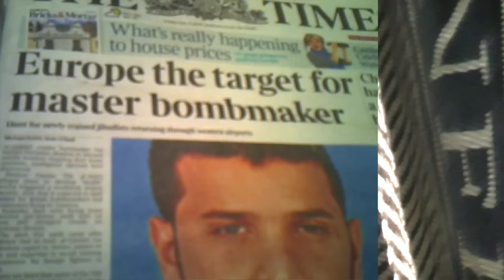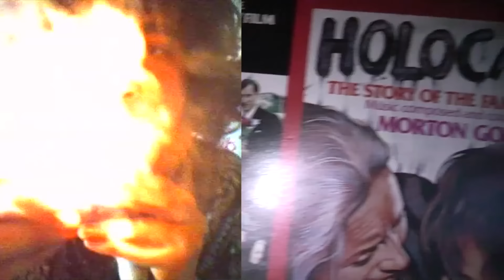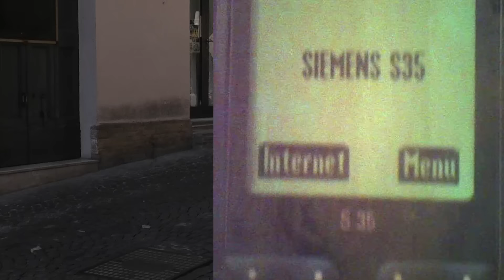SCIMMIE - Management Del Dolore Post-Operatorio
Primo videoclip tratto da "I LOVE YOU", nuovo album in uscita il 28 aprile 2015 per La Tempesta Dischi.

SCIMMIE
Ho un amico se ci parli un paio d’ore
non ha nulla da invidiare a Cicerone
Mi ha spiegato che in futuro non si muore
mi ha giurato che non si userà il denaro
e che non ci sarà motivo per andare a lavoro
avremo macchine che fanno al posto nostro
Le malattie saranno solo un brutto ricordo
e al posto degli organi interni ne avremo di nuovi d’acciaio
non perdono un colpo, perfetti e splendenti
C’è gente che ascolta e che ci prende per dementi
Ma è normale! Stiamo parlando di gente antiquata
E’ normale! Questa è gente arretrata

E’ come se una scimmia uscisse dalla giungla
E ordinasse un gin lemon
E ascoltasse John Lennon

Saranno molto contenti si! pure i vegani
perché non c’è motivo di mangiare gli animali
Moltiplicheremo il cibo (questo si che è un miracolo)
con le stampanti tridimensionali
E senza santi e senza soldi non ci sarà più la guerra
…E ci credo che non ci credi!

E vivremo senza paura e senza sensi di colpa
e saremo finalmente moderni
non ci saranno più i preti
E tutti fanno l’amore come gli pare
ed anche i maschi potranno partorire
E a tutte quante le belle persone
noi gli faremo la clonazione!

Io mi vergogno di essere stato una scimmia

Il collettivo NO TEXT per STERVEN JONGEN ITALIAN DIVISION, a proposito del video:
Le Scimmie è un Video Contenuto di antropologia globalizzata, di mixed-media ripresi tra Lanciano, Milano, New York, Londra e l’Indonesia. Questo video non è una ricerca estetica ma una cruda documentazione della realtà. Per girare è stato utilizzato ogni tipo di supporto digitale, cercando di neutralizzare la qualità visiva delle immagini. Le informazioni sono emotive e geo-localizzate. In un’epoca dove la produzione di immagini ad alta qualità è generalizzata, il ruolo dei nuovi film maker è quello di azzerare ogni opzione estetica per modificare la fruizione, cercare un nuovo sguardo sul reale. La Qualità video è un’arma conosciuta, la vita rimane incomprensibile.
By NoText: Ignoro Disoncelli \ Alvin Sonic

Testo: LUCA ROMAGNOLI
Produzione artistica: GIULIO RAGNO FAVERO
Pre Produzione: MARCO DINIZ DI NARDO
Arrangiamenti: MANAGEMENT DEL DOLORE POST-OPERATORIO e GIULIO RAGNO FAVERO

Etichetta: La Tempesta Dischi

Registrato tra novembre 2014 e gennaio 2015 presso Lignum Studio di Villa del Conte (PD) da Giulio Ragno Favero.
Assistenti in studio: Massimo Berti, Marcello Batelli
Mixato a febbraio 2015 presso La Sauna di Varano Borghi (VA) da Giulio Ragno Favero e Andrea Cajelli
Masterizzato da Giovanni Versari presso La Maestà di Tredozio (FC)

MANAGEMENT DEL DOLORE POST-OPERATORIO
Luca Romagnoli // Voce
Marco Diniz Di Nardo // Chitarre e Cori
Nicola Ceroli // Batteria e Cori
Luca Di Bucchianico // Basso e Cori